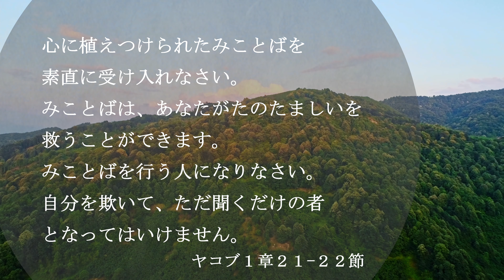【iway】 一日聖句 ヤコブへの手紙